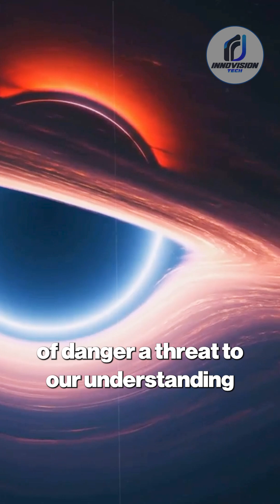3I/ATLAS: Scientists Track Mysterious Comet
3I/ATLAS: Scientists Track Mysterious Comet

When an interstellar comet defies the laws of physics, global space agencies spring into action. 3I/ATLAS, the mysterious interstellar object, triggered emergency protocols as observatories worldwide, including the European Space Agency, re-prioritized their monitoring. From deep-space observation drills to AI-assisted tracking, scientists are racing to understand this anomaly. While 3I/ATLAS poses no impact threat, its unpredictable behavior challenges our understanding of the universe. Explore how experts like Dr. Amy Mainzer and planetary defense teams are quietly studying this enigma, and why it has become one of the most urgent space mysteries of 2025.